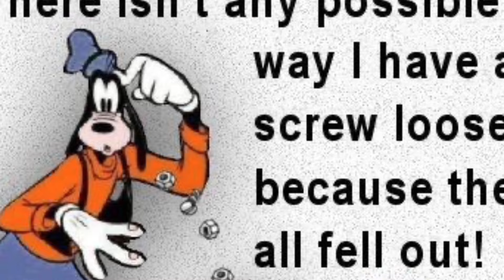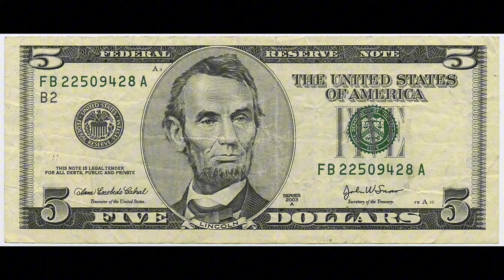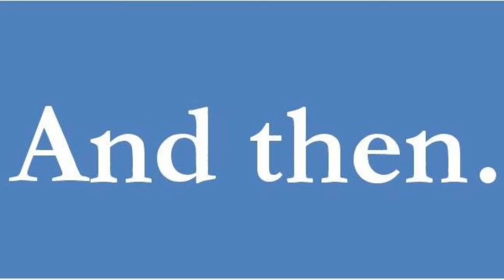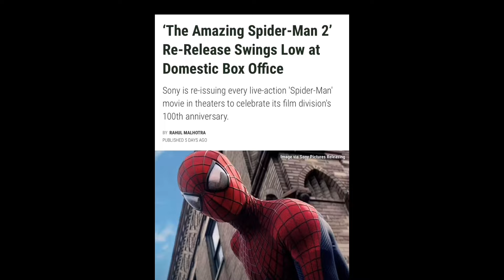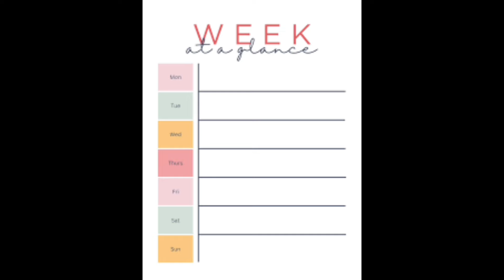LEX: SUPERMAN’S BIGGEST HATER!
Today I'M talking about Lex Luthor Hating ass! In Superman and Lois So hope yall enjoy because it is my first time talking about this show on the channel.

Tell him THE ONE SENT YOU!
Background Music
Street Fighter 3: 2nd Impact OST - 15 - Good Fighter
RESIDENT EVIL 2 Remake- Super Tyrant Theme
 A Ghost's Pumpkin Soup ...For Pumpkin Hill
Deeper ...For Death Chamber
Dead Rising 2: Off The Record - Firewater (Chuck Greene's theme)
Man of Steel Theme